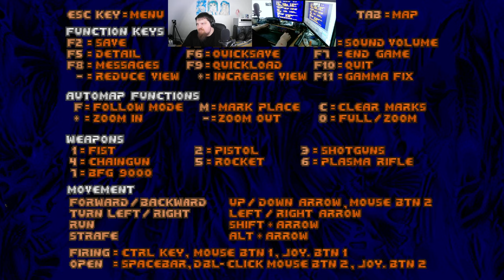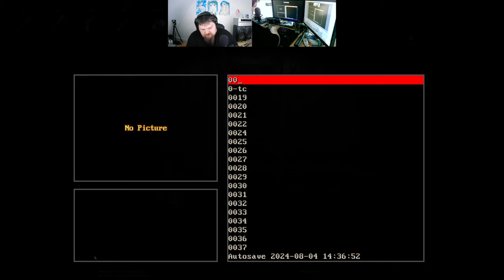Let´s Play Total Chaos TC v1.40 Director Cut (gzdoom) #39